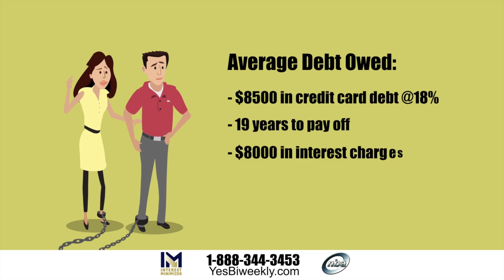The Interest Minimizer Frees You From Crushing Credit Card Debt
The Interest Minimizer, not unlike a super hero, saves the day by saving you thousands of dollars in interest charges and years of payments on your credit card debts.